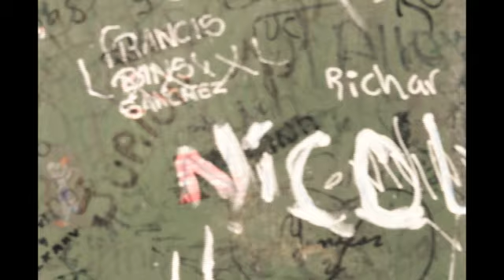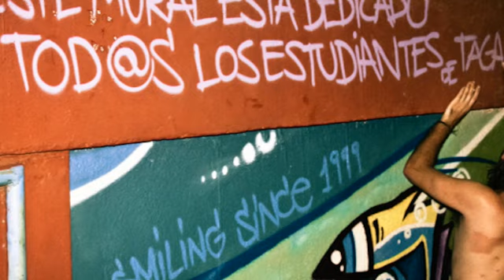Color Colombia Graffiti Renovation/Renovación Graffiti. @ Escuela de la Taganga.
7 artistas urbanos, con el patrocinio de Doce9 y Vértigo Graffiti, le dieron una nueva imagen a la Escuela de Bachillerato de Taganga, con una sola idea en mente: El graffiti y el color pueden transformar espacios y vidas. Color Colombia es un proyecto sin ánimo de lucro que busca curar comunidades con color y graffiti.7 street artists sponsored by the brands docenueve and Vertigo Graffiti provide a new image to the High School of Taganga. They had only one idea on mind: Graffiti and color can change environments and lives. Color Colombia is a non for profit project that looks for the healing of communities trough graffiti and color.